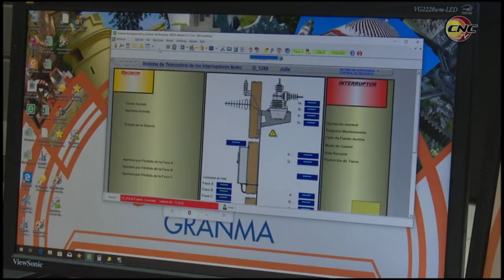Realizan actividades en saludo al Día Internacional del Proletariado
Diversas actividades desarrollan los trabajadores del sindicato de energía y minas en Granma con motivo de la jornada de actividades a propósito del primero de mayo. El programa incluye bicicletadas, festivales de carteles, donaciones voluntarias de sangre, matutinos especiales y reconocimiento a trabajadores destacados, entre otras iniciativas que reafirman el compromiso de los hombres y mujeres del sector con la Revolución.